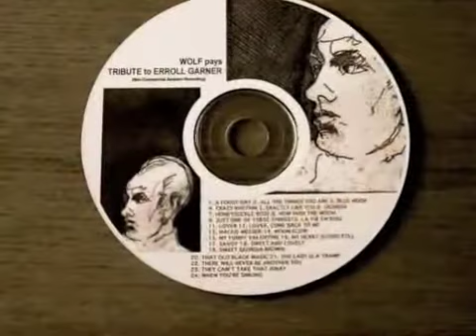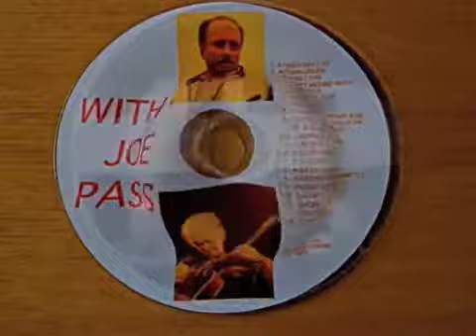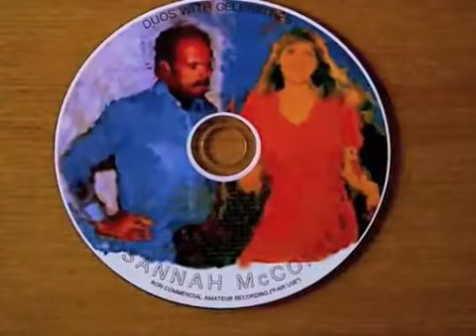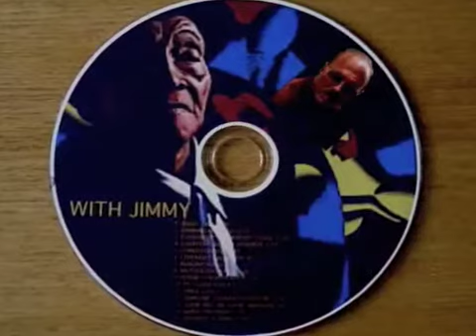SEPTEMBER SONG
WOLFS YouTube LIST OF SONGS

To avoid some misunderstandings: I am not trying to compete with the great jazz-vocalists, whom I know and admire. What sense would be in that with my German accent and completely untrained voice? I rather try to do something that has not been done often before: I try to perform (mostly) jazz-standards in the style of cabaret songs, that is focusing on the meaning of the text. (One innocent boy wrote to me: You are actually sometimes not singing, but rather speaking. ;-) I know a thing or two about cabaret songs, since I published the first description in book-form of that genre. (I would rather not mention, what year ;-) Why jazz standards? Because they offer me the freedom to improvise (and occasionally scat), when I feel like it. And I simply LOVE them. (Dont worry, I KNOW the original melodies! ;-)
Most of these postings were originally recorded by my friends in karaoke-bars here in Japan. (Many with handies! That explains the uneven sound-quality. And they all are improvised, which explains the uneven musical quality. But I flatter myself in thinking that I am rather good in anticipating what is coming in the accompaniment.)
When I ran out of good songs in those bars, I sang some more - with famous musicians (wolf1750) - into my tiny pin-hole mike in the frame of my iMac. Of those promptly about 100 were thrown out by the owners of the copyrights. This doesnt make any sense to me, since these are useless commercially because of my singing. Those, that complain about me ruining a song, should simply look for the original version. Thank heavens, I never needed to earn money with my beloved music!
Cheers! Wolf
LIST OF WOLFS YouTube VIDEOS: